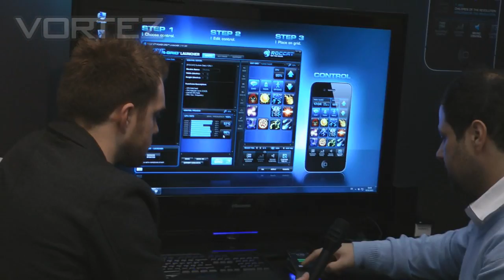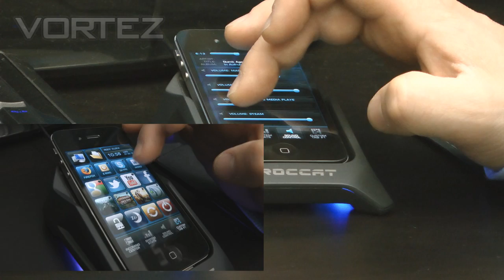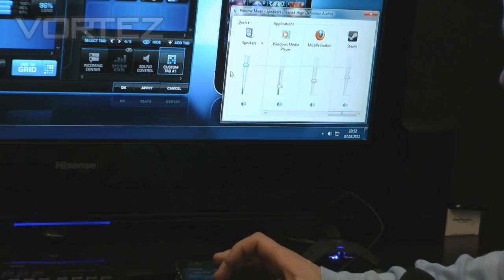CeBIT 2012 - ROCCAT live demo Power-Grid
ROCCAT show us their new groundbreaking tech called Power-Grid that lets you control your games and computer in an exciting new way.